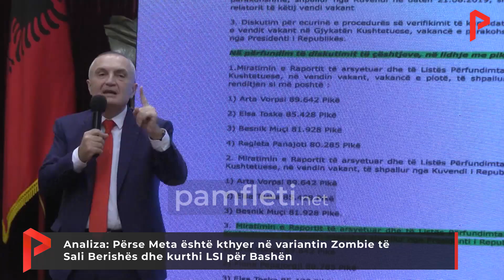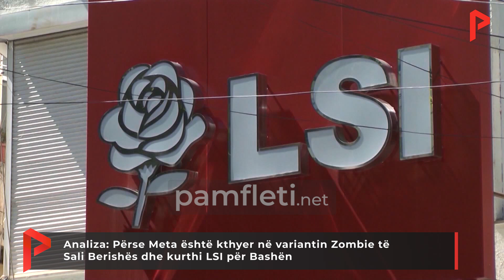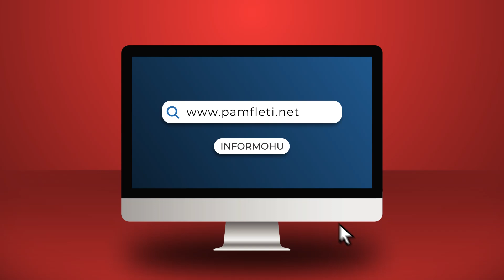Analiza: Përse Meta është kthyer në variantin Zombie të Sali Berishës dhe kurthi LSI për Bashën